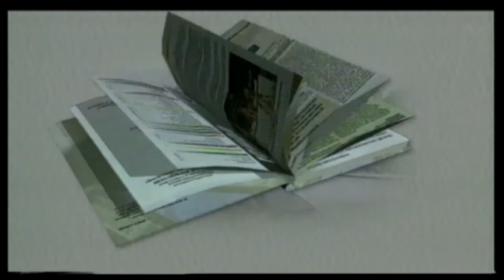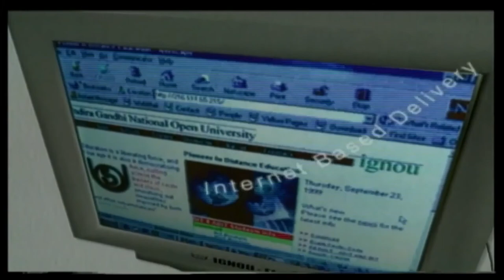How did King Ludwig Die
Certificate in German Language (CGL)